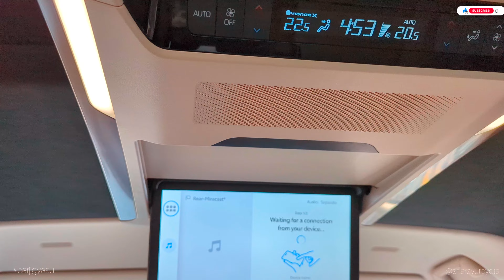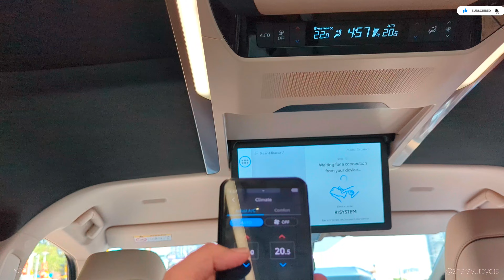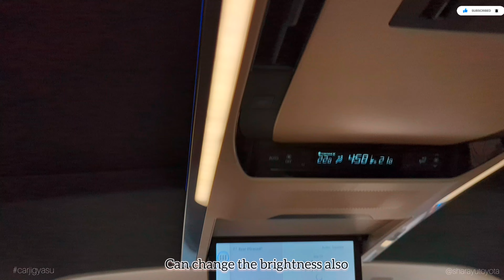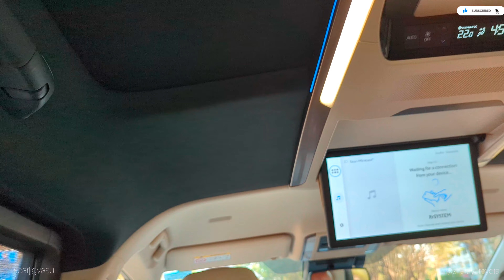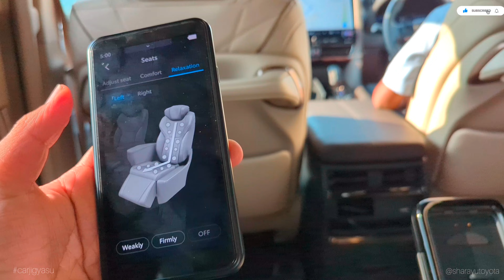New Toyota Vellfire 2024 | All features Of New Vellfire india